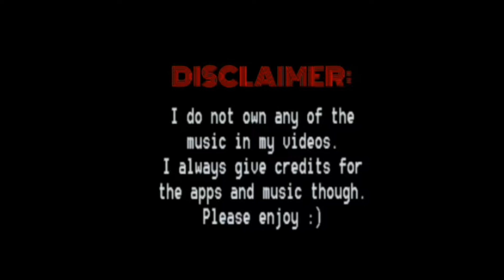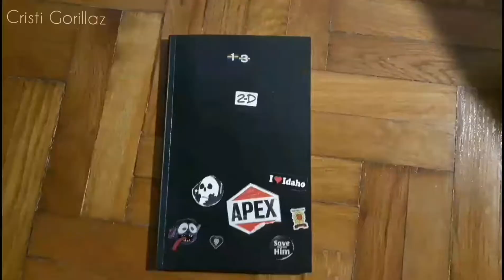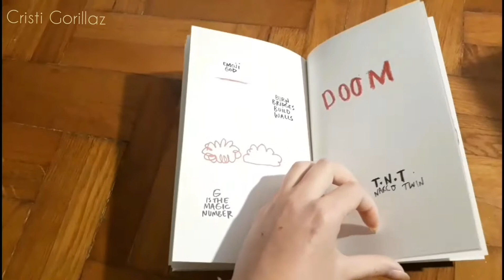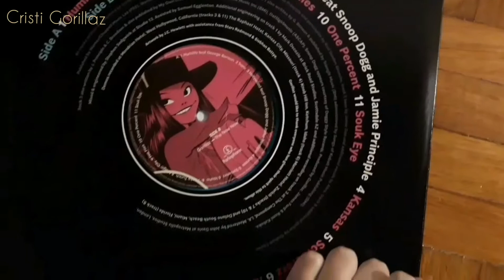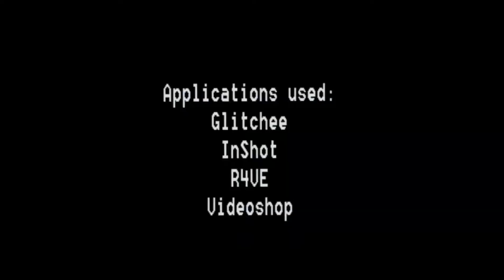The Now Now box set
Let's see the inside of this beautiful box set.

Album: The Now Now
Artist: Gorillaz
Label: Parlophone

(For better experience, in a new tab, play Lake Zurich by Gorillaz, since it got copyrighted and I couldn't upload my video)